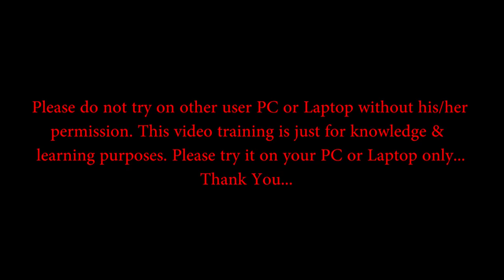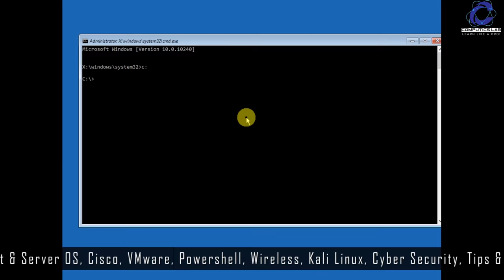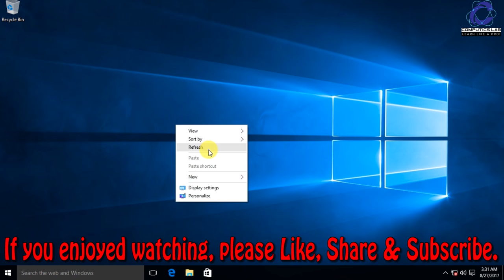Hack Windows 10 in 2 minute | Break Windows Administrator Password | Be aware from this tricks ...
You can also use 4WinKey ( Windows Password Key ) to unlock Windows Administrator password within 3 steps

In this tutorial we are going to show you about how you can actually break Windows 10 password in 2 minutes and be aware from this technique, otherwise once your PC in wrong hand you may lose everything stored in computer...

Explore my channel for more cool tech videos in Hindi and in much easy way to understand...